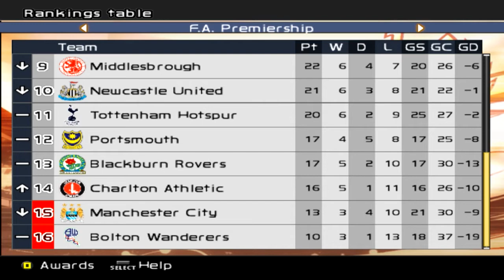PES 6 Master League - vs Bolton Wanderers (H) - Part 76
Game Week 17: It's Bolton once more, while we hope the result of Liverpool v Chelsea is a draw!